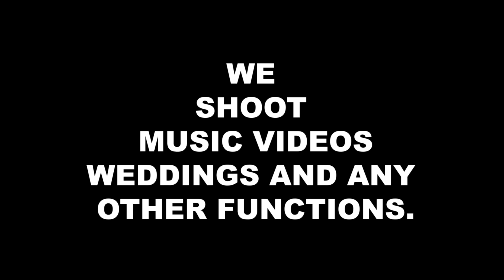"Mesmerizing African Traditional Dancers Steal the Show at Epic Wedding Celebration: Must Watch!"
Exchange currency
Exchange at the best possible rates. Eversend is one of the biggest currency exchange platforms in Africa by volume.

Virtual debit cards
Banks in Africa charge you up to 15% in hidden foreign exchange fees when you pay online with your local currency bank card. Use Eversend USD virtual cards to save up to 13%

🔥 JOIN 𝐒𝐎𝐍𝐆𝐓𝐑𝐔𝐒𝐓 𝐚𝐭 𝐉𝐔𝐒𝐓 $𝟗𝟎 DOLLARS. 𝐓𝐎 𝐂𝐎𝐋𝐋𝐄𝐂𝐓 𝐘𝐎𝐔𝐑 𝐌𝐄𝐂𝐇𝐀𝐍𝐈𝐂𝐀𝐋 & 𝐏𝐄𝐑𝐅𝐎𝐑𝐌𝐀𝐍𝐂𝐄 𝐑𝐎𝐘𝐀𝐋𝐓𝐈𝐄𝐒 🆆🅾🆁🅻🅳🆆🅸🅳🅴 THAT YOU ARE MISSING OUT 🔥🔥(𝙄𝙏 𝙄𝙎 𝘼 𝙇𝙊𝙏 𝙊𝙁 𝙈𝙊𝙉𝙀𝙔 𝙄𝙁 𝙔𝙊𝙐 𝙉𝙀𝙑𝙀𝙍 𝙆𝙉𝙀𝙒)🔥🔥